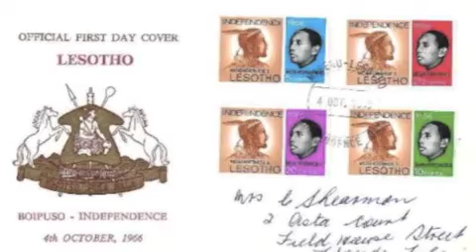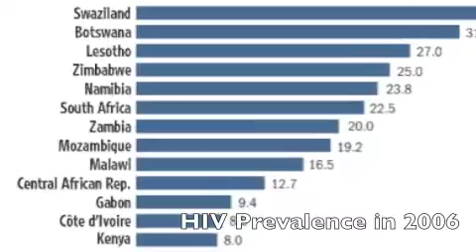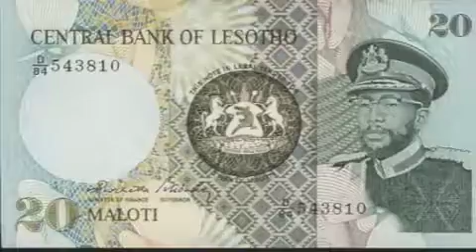Africa - Lesotho - Hana